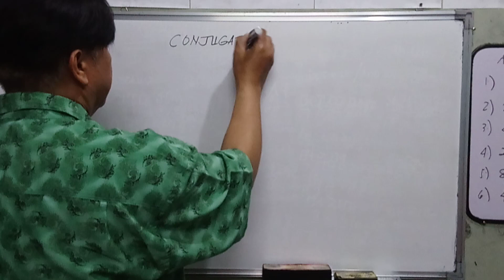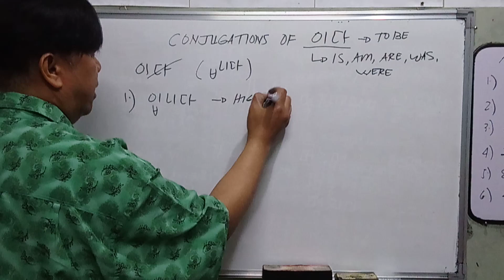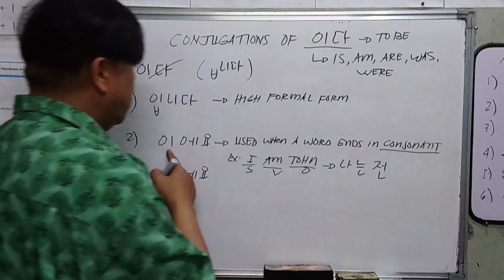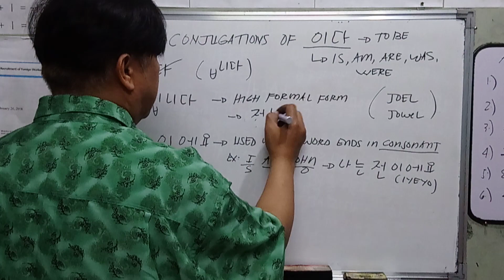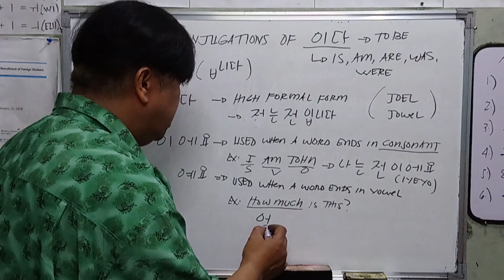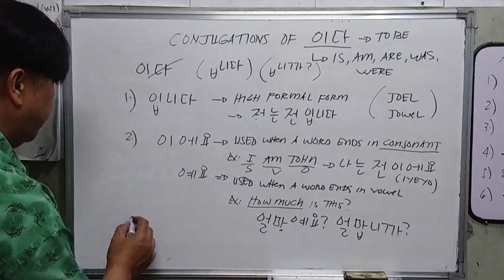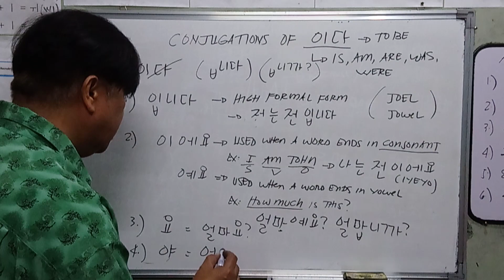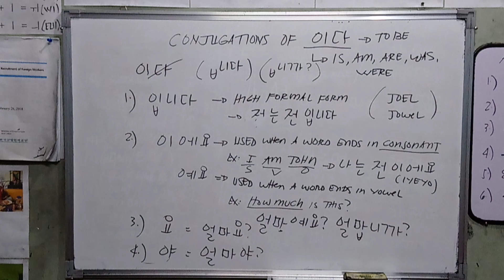EPS TOPIK= SIMPLE/BASIC CONJUGATIONS OF "IDA"